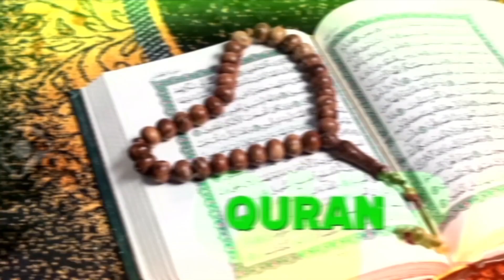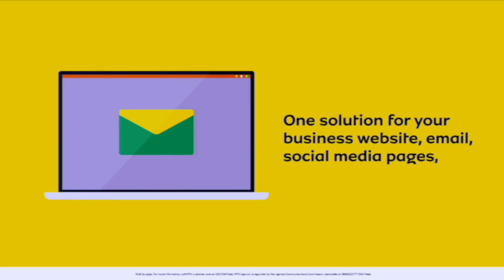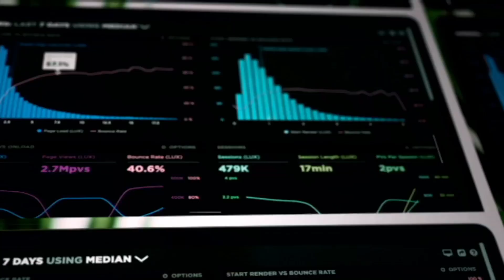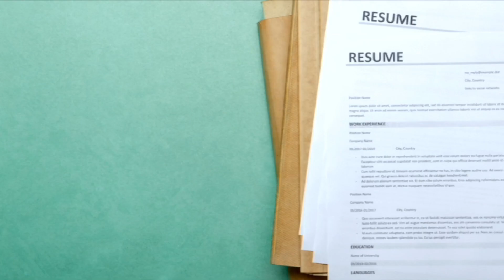Okulwana Olutaloa Lw'e Badiri